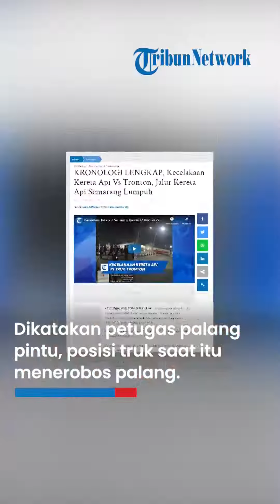Kesaksian Petugas Palang Pintu Madukoro dalam Kecelakaan KA Brantas: Truk Terobos Palang Kereta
TRIBUN-VIDEO.COM - Kereta api Brantas KA 112 menghantam truk trailer tanpa muatan di palang pintu Madukoro Raya, Semarang Barat, Kota Semarang,Selasa (18/7/2023) sekira pukul 19.31 WIB.

Kejadian tersebut tidak ada korban jiwa. Hanya saja akses jalan kereta api lumpuh.

Pengamatan Tribun di lokasi, gerbong kereta api tersebut terbelah menjadi dua.

Ruang lokomotif berada di sisi timur menggantung di atas jembatan Banjir Kanal Barat.

"Tidak ada korban jiwa dalam kejadian ini," ucap Kapolrestabes Semarang Kombes Irwan Anwar.

Kejadian tersebut hanya menyebabkan satu penumpang perempuan alami luka-luka akibat meloncat dari gerbong kereta ketika kecelakaan.

Korban tersebut sudah mendapatkan perawatan medis dari ambulance Hebat.

Menurut Irwan, kecelakaan bermula ketika truk tronton menyangkut di tengah rel.

Penyebab truk mogok belum diketahui, selepas itu sopir dan kernet truk meminta bantuan kepada petugas  palang pintu kereta.

"Truk tidak menerobos tapi mogok, palang pintu belum tertutup," katanya.

Penyebab kebakaran kereta masih didalami terutama hantaman terhadap kepala tronton yang diduga berisi bahan bakar minyak.

Pihaknya bersama petugas terkait sedang berusaha mengevakuasi gerbong yang masih menyangkut di atas jembatan.

Selain itu, berusaha menggeser tronton yang melintang di lokasi.

"Kami masih menunggu alat berat untuk nenggeser lokomotif yang menggantung di jembatan banjir kanal barat," paparnya.

Warga sekiatr Aldi menjelaskan, kereta api melaju dari barat ke timur sedangkan truk dari utata ke selatan. "Penyebab mogok ga tahu, tiba-tiba kecelakaan," tandasnya.

Cerita Penumpang

Kecelakaan kereta api (KA) Brantas menghantam truk tronton di palang pintu Madukoro Raya, Semarang Barat, Kota Semarang, Selasa (18/7/2023) terjadi sekira pukul 19.31.

Penumpang kereta Suharyono, (35) mengatakan, sebelum  kecelakaan kereta tiba-tiba melakukan pengereman mendadak.

Kereta itu melakukan perjalanan dari dari Pasar Senen ke Blitar.

"Kaget saya, tak kira ada apa. Ternyata nabrak truk," jelas warga Kediri itu.

Sebelumnya, perjalanan kereta api alami keterlambatan imbas dari kecelakaan kereta api versus truk tronton di palang pintu Madukoro Raya ,Selasa (18/7/2023) sekira pukul 19.31 WIB.

Total ada enam keterlambatan kereta api yang seharusnya dilakukan pada malam ini.

"Iya ada enam keterlambatan perjalanan kereta api," Ucap Manager Humas PT Kereta DAOP 4 Semarang, Ixfan Hendri Wintoko.

Enam keterlambatan tersebut masing-masing  KA Brantas , KA kamandakan, KA kaligung,KA Brantas dari arah  Blitar- pasar Senen  KA Gumarang,KA Kertajaya.

"Yang sudah terlanjur perjalan ditarik ke Jrakah kembali. Penumpang yang alami kecelakaan ini dipindahkan ke kereta lainnya," sambungnya.

Sudah dilakukan evakuasi. Posisi di atas jembatan menggunakan mobil derek. Kejadian tsb dampak KA berikutnya 6 perjalanan kereta mengalami keterlambatan.

Pihaknya kini sedang melakukan evakuasi jalur sehingga jalur hulu dan hilir bisa dilakukan penormalan kembali.

"Kereta yang alami kecelakaan ada rangkaian gerbont 1 eksekutif dan 6 gerbong ekonomi," paparnya.

Terjadi di Malam Satu Suro

Insiden kecelakaan antara kereta api  dan kontainer yang mogok di rel yang ada di perlintasan Jalan Madukoro Raya, Krobokan, Semarang, Selasa (18/7) malam menjadi perbincangan hangat di dunia maya.

Terlebih insiden ini terjadi saat malam 1 Suro yang berdasar penanggalan masehi memang jatuh pada Selasa (18/7) malam ini.

Ada yang menghubungkan insiden ini dengan malam 1 Suro. Terlebih dalam pandangan Jawa, malam 1 Suro memang dinilai sakral.

"Malam 1 Suro minta darah," tulis Trias Saputra.

"Ya emang malam 1 Suro bagi orang Jawa itu malam sakral," tulis Arifin Mania.

(iwn)

Artikel ini telah tayang di TribunJateng.com dengan judul KRONOLOGI LENGKAP, Kecelakaan Kereta Api Vs Tronton, Jalur Kereta Api Semarang Lumpuh,
Penulis: iwan Arifianto | Editor: Catur waskito Edy